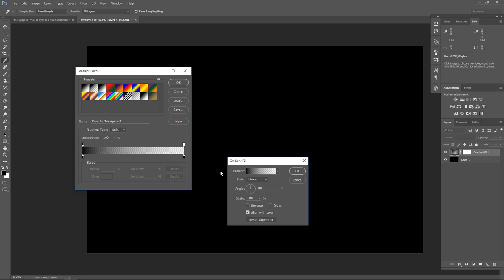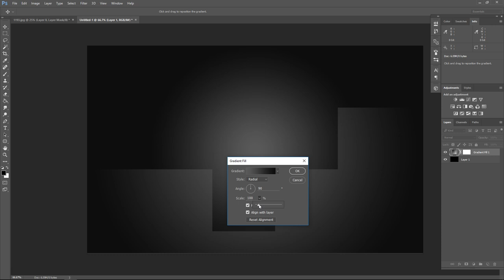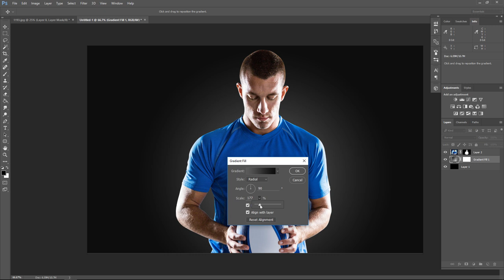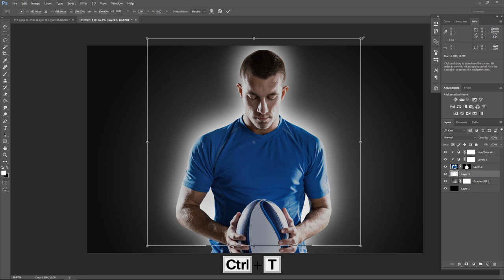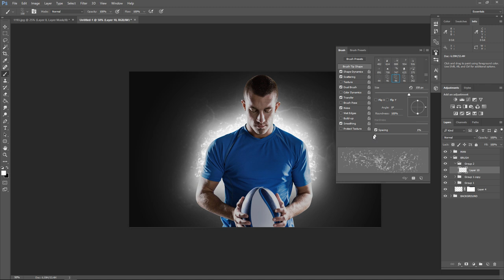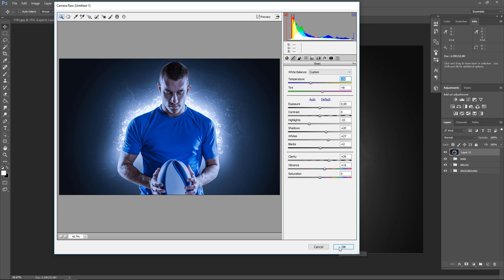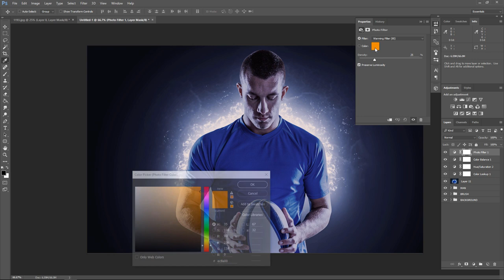Photoshop Tutorial - Light Effects Sport Portrait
In this Photoshop Tutorial, Learn How to Use Light and Shadow to Create a Dramatic Photo Effect with Photoshop cc. This Manipulation Tutorial showing how to Your Photo and Picture into Sports Portrait and beautiful Light effect in Photoshop. You can also learn photoshop adjustments tools and photoshop camera raw to put sports Portrait effects.

Happy Watching. . . ≧◉◡◉≦

More Tutorial
RESOURCES USED.
©Photo Credit:
Sports Man

MORE FROM yk design :
yk design